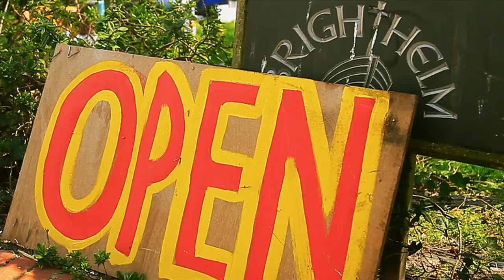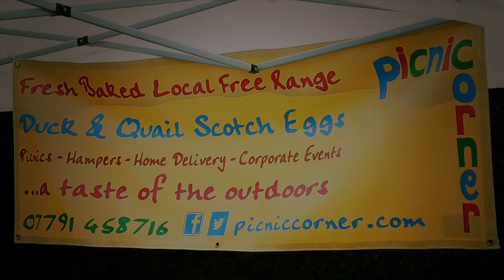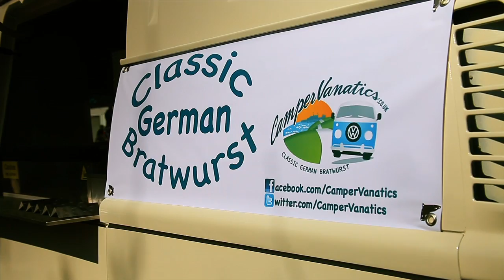STREET DINER BRIGHTON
Street Diner is a weekly street food market for Brighton. Open 11am - 3pm every Friday on Queens Road.

So I had a day to kill, and some time on a flight to work on a film and a friend of mine has been running a street food market in Brighton for a little while now. So I decided to take my 5D in hand with some lenses I needed to test and do something fun. With no recourse to anyone but myself. Have a look. The food was amazing, I lucked out on the weather and everyone had a great time.